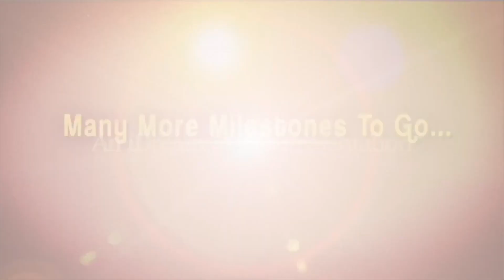ఇది కేసీఆర్ ప్లాన్.. బిడ్డ అడ్డం పెట్టుకుని నాటకాలాడుతున్నాడు..! |Kalva sujatha Comments KCR |Kavita